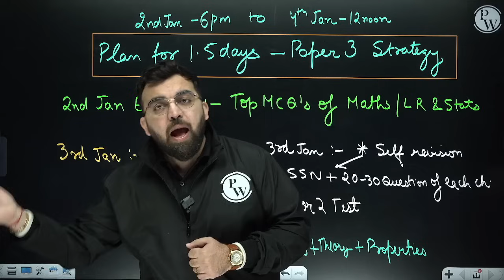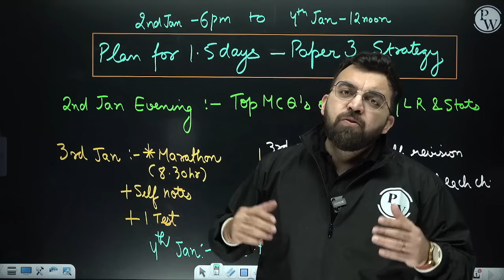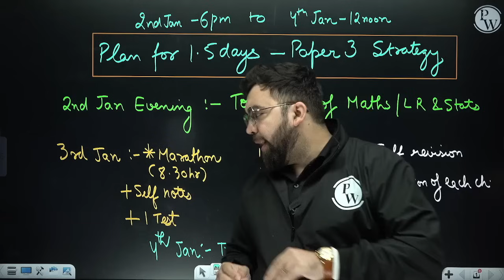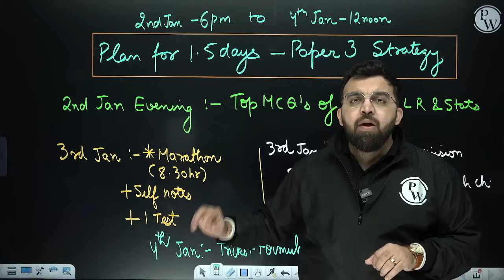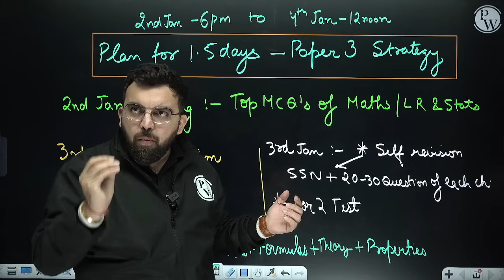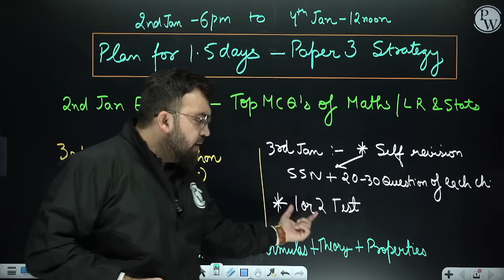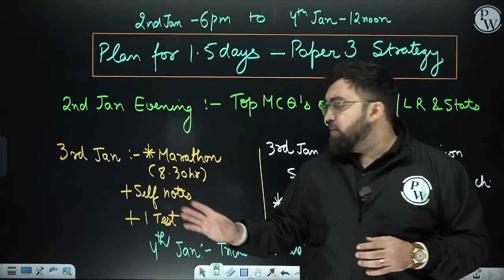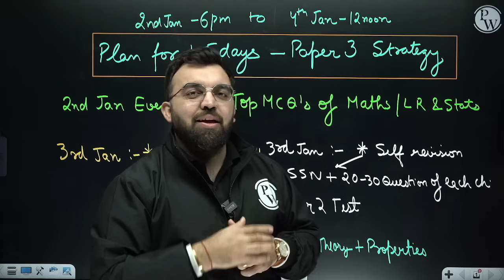1.5 Day Business Mathematics, LR, and Stats Strategy For CA Foundation Dec 2023 | Best Strategy